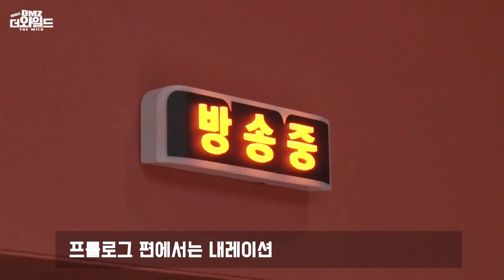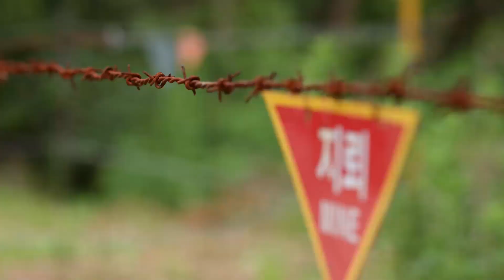Lee Min Ho for MBC Documentary "DMZ: The Wild" Prologue Narration NG Behind The Scene - 09.06.2017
[비하인드] 프롤로그 내레이션 이민호, 그에게 무더기 NG의 굴욕을 선사한 단 한마디는?!

credits: TV Cast Naver